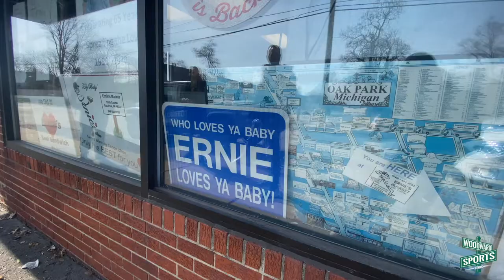Woodward Sports "Coney" Review - Ernie's Market [ Oak Park ]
Every Wednesday, Stick & Joey check out a different Coney Island across Metro Detroit for their "Coney Review." But this week, Kory tagged along and wanted to take them somewhere different they have never tried. ERNIE'S MARKET!

Watch our Shows Live on Youtube, Facebook, Twitter & Twitch
The Hook | Monday-Friday 3pm-5pm